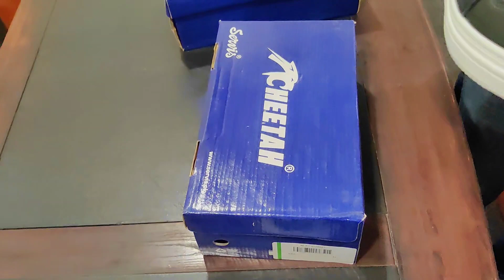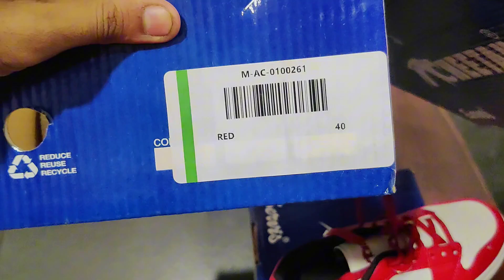Jordan adidas Aur Cheetah Ka Competition Konsa Shoes Behtar Hai .. چیتا نیؤ ڈیزائن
Iss Video Mein Apko Cheetah Jordan Aur Adidas Ka Comperison Karwaye Gay
In Me Say Konsa Shoes Pakistan Mein Behtar hai Aur Kis Tarha Kaa Shoes
Pakistani Awaam pasand Karti Hai...